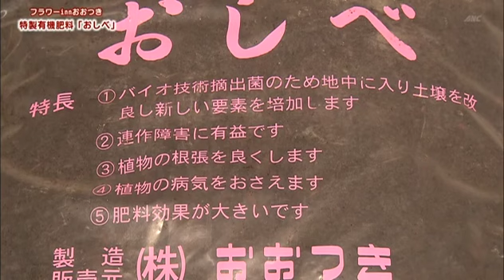【キウイの管理方法】安曇野・畑の管理8月 テレビ 「楽しい花辞典」放映中 FLOWER-INN OOTSUKI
「安曇野TV」にて放映中の無料園芸・アレンジメント相談講座を配信しています！詳細は下の「もっと見る」をクリックしてね。
皆様からの御相談を多方面から解決できるようなTV講座を目指しております。地域により放映チャンネルが異なりますので、ご確認の上ご覧下さい。

\\　お店の紹介　//
FLOWER-INN OOTSUKI
フラワー・イン　おおつき

「フラワーイン・おおつき」は長野県安曇にある総合花屋です。園芸品、鉢花、切り花、フラワーアレンジや冠婚葬祭用の装花を取り扱っております。直接お客様のご相談に応じ、お客様のご要望に添えられるようなビジネスを創業以来目指しております。

テレビ 「楽しい花辞典」でも紹介の有機肥料「おしべ」のネット販売を開始！

【PR】ーーーーーーーーー
園芸に役立つガーデニング用品や雑貨をご紹介！初心者にも便利！ぜひご参考ください。

▼機能的で見た目もオシャレな「じょうろ」
HAWS ハンディー・インドアカン 700ml セイジ

▼園芸向けで使いやすく、オシャレな霧吹き
MEEA 霧吹き 園芸用霧吹き 300ml ステンレスじょうろ 水差し 園芸 散水 観葉植物 シルバー

▼色々なガーデニング作業に便利なハンドスコップ
GARDENA(ガルデナ) ハンドスコップ 8cm 8950-20